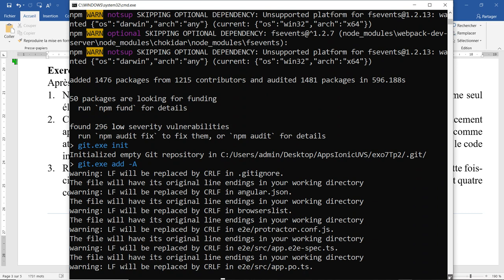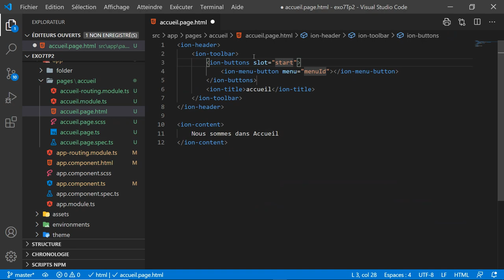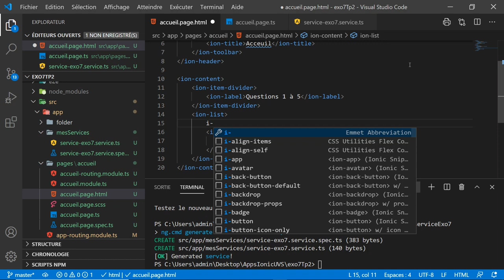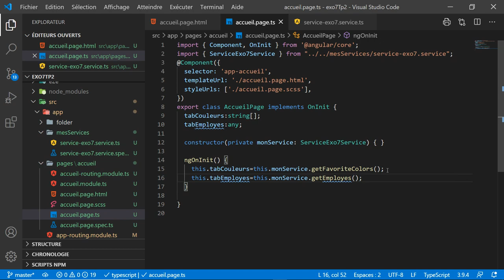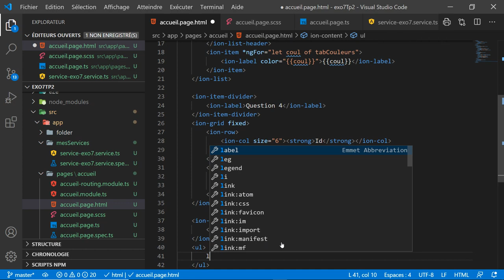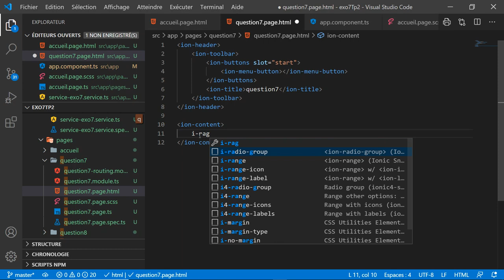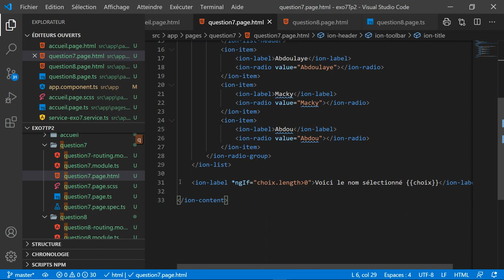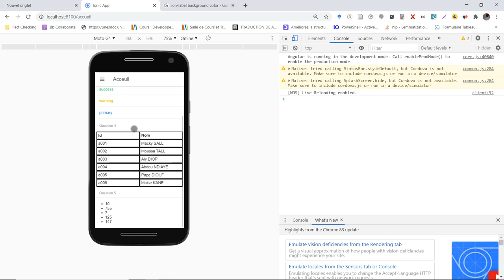Correction Exercice n° 7 du TP n°2 IONIC sur Services, Objets, Collections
Exercice 7 : Services, Objets, Collections
Après avoir créé un nouveau projet IONIC avec un menu latéral, de type sidemenu:
1. Nettoyer le menu latéral et créer et ajouter une page d’accueil nommée accueil et son item comme seul élément du menu
2. Créer un service nommé serviceExo7 dans un dossier nommé mesServices et intégrer à l’emplacement approprié une méthode getFavoriteColors qui remplit un tableau [] de quatre couleurs déclarés comme attribut de la classe service. Dans la vue html de la page d’accueil et son fichier TypeScript ajouter le code imprimant les couleurs.
3. Refaites le problème de la question précédente en utilisant toujours le service serviceExo7, mais cette fois-ci utilisez un objet de type Array plutôt qu'un tableau. Vous pouvez supposer qu'il existe exactement quatre couleurs ou ajouter le code permettant d’afficher les couleurs quel que soit le nombre d’éléments.
4. Créez une très petite interface nommée IEmploye associant des ID d'employés (par exemple, « a1234 ») à des noms d'employés (par exemple, « Modou POUYE »). Créez une méthode qui renvoie la collection, puis dans la page, indiquez les noms de quelques ID spécifiques. Vous pouvez créer l’interface dans le service serviceExo7 ainsi que la méthode demandée.
5. Ajouter dans serviceExo7 une méthode qui génère un tableau de nombres déclaré comme attribut, dont certains sont négatifs et d'autres, positifs. Sortez les non-négatifs dans une liste à puces au niveau de la vue html. Ignorer les nombres négatifs.
6. Créer dans les éléments dans le menu latéral permettant d’accéder aux trois pages des questions 7 à 9
7. Créez une nouvelle page dans laquelle vous sélectionnez l'un des trois noms (Abdoulaye, Macky, Abdou) et affichez le nom sélectionné. Utilisez une liste ou un ensemble de boutons radio, pas un menu déroulant. Assurez-vous qu'il y ait une sélection initiale.
8. Créer une autre page similaire, mais avec deux différences
• Utiliser une liste de sélection sous la forme d’un menu déroulant
• Choisissez entre Abdoulaye, Macky, Abdou, mais pour les résultats, montrez-en un parmi Abdoulaye WADE, Macky SALL ou Abdou DIOUF.
9. Créer une page avec une zone de saisie de texte qui récupère chaîne de caractères comme paramètre d’une requête de recherche et affiche au hasard les résultats issus de Google blabla) ou les résultats de Bing search?Q= blabla).